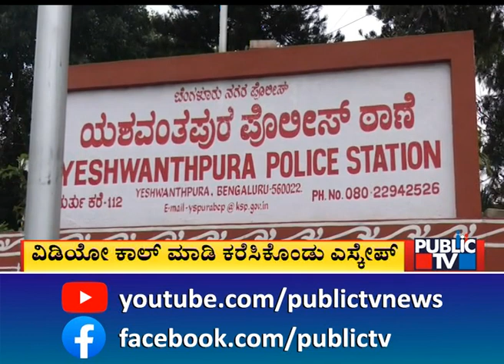Bengaluru Woman Elopes With Delhi Boy; Husband Files Missing Complaint | Public TV